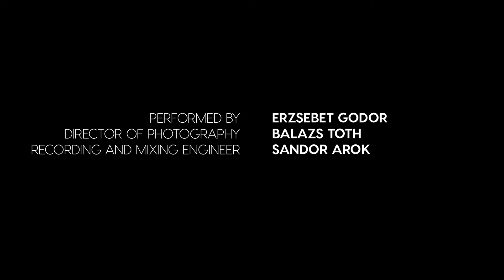Astor Piazzolla: Libertango (Erzsébet Gódor-cimbalom)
video: Balázs Tóth
sound: Sándor Árok
transcription: Erzsébet Gódor